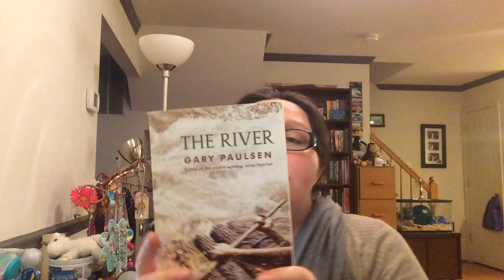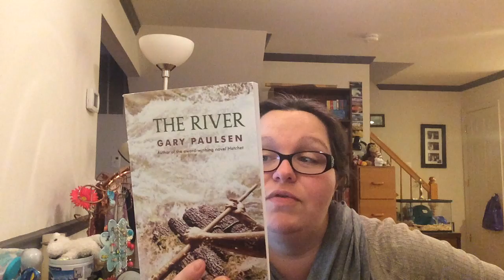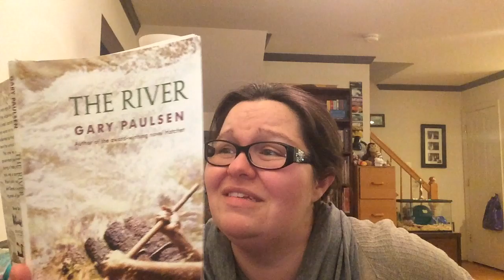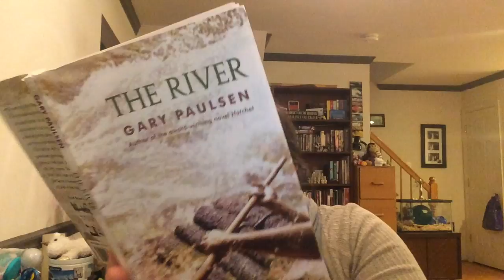Connie Reads: Intro & Chapter 1 "The River" by Gary Paulsen : 2017- 2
IMG 8318 - unedited and uncut